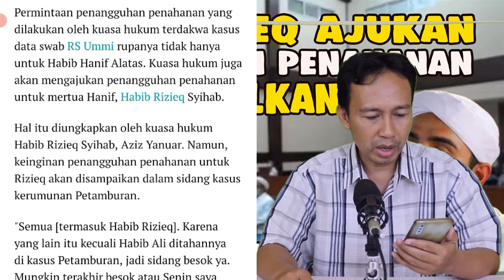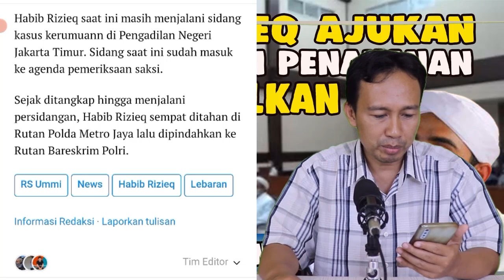JELANG IDHUL FITRI, HABIB RIZIEQ DAN HABIB HANIF AJUKAN PENANGGUHAN PENAHANAN, DIKABULKAN HAKIM ?!